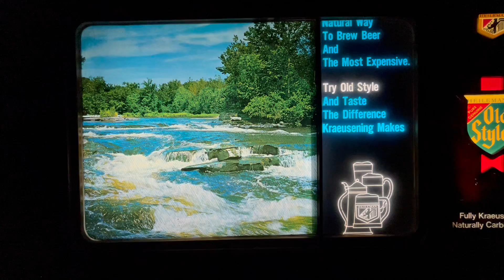OLD STYLE LIGHTED SCROLLING MOTION BEER SIGN 3